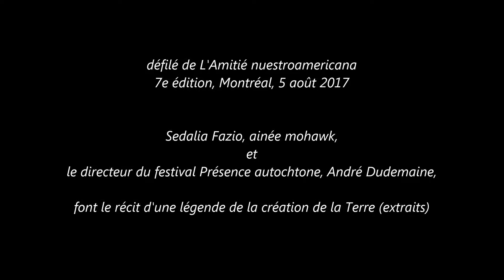au défilé de L'Amitié nuestroamericana - Montréal, 5 août 2017 - légende de la création de la Terre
au rassemblement, au carré Dorchester,
alors que les participants se préparent à se joindre au cortège pour le Défilé,

Sedalia Fazio, ainée mohawk,
et
le directeur du festival Présence autochtone, André Dudemaine, font le récit d'une légende de la création de la Terre (extraits).

prise de vue et montage : Viateur Boutot